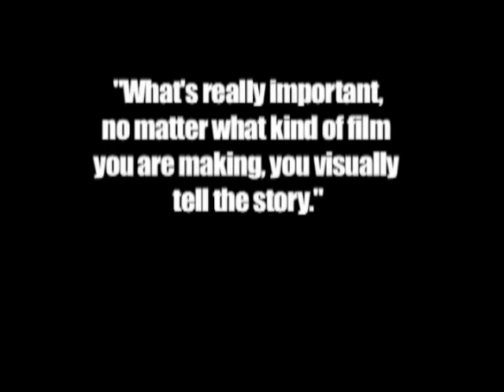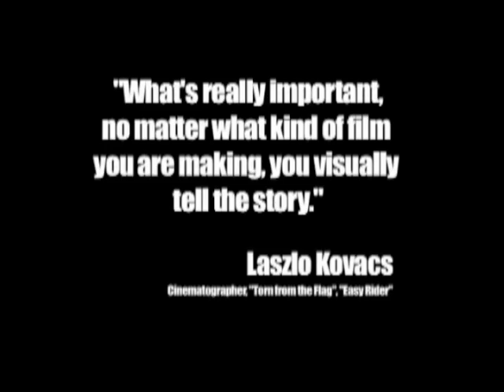Some Assembly Required The Documentary 6 of 12 "Action"